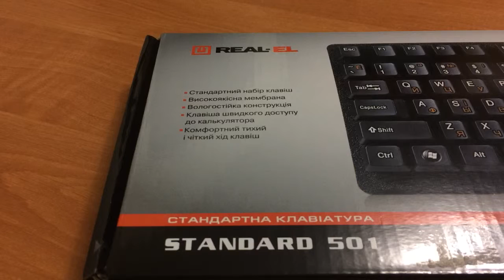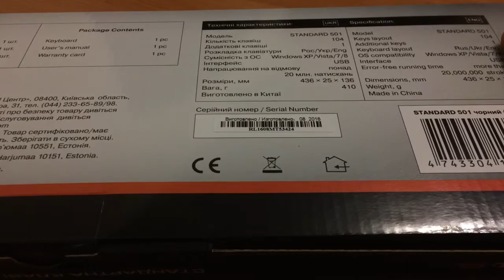Клавиатура Real-El Standard 501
Обзор клавиатуры Real-El Standard 501.
Влагозащищенная бюджетная клавиатура.
Отличная бюджетная клавиатура!
На канале всегда правдивые авторские обзоры и сравнения мобильных устройств. Не знаете что купить? Последний iPhone от Apple или Xiaomi? Я сравню за вас и расскажу что думаю о них.
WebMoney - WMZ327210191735